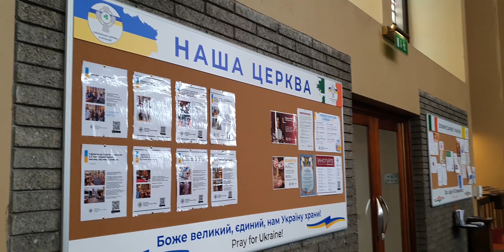The Ukrainian Greek Catholic Church in Ireland welcomed singer Oksana Mucha to the Liturgy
Ukrainians in Ireland
The Ukrainian Greek Catholic Church in Ireland welcomed the Ukrainian singer Oksana Mucha to the Liturgy